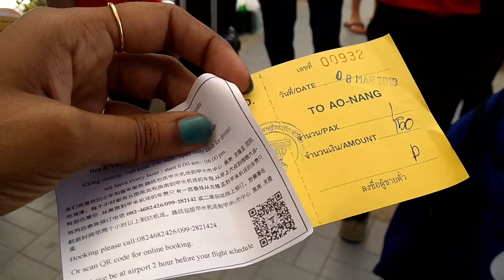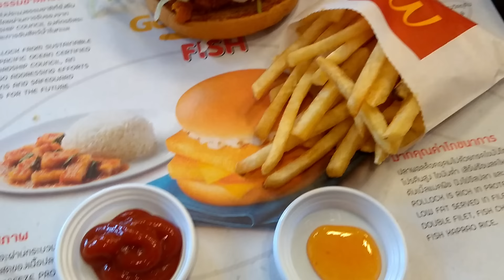Krabi Thailand vlog Part 1 | India to Krabi journey | Four island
So I travelled to Thailand last week. I went to Krabi and Bangkok.
Had a very good time there. I did a vlog all 7 days. This is the first part of the vlog, other parts are coming.

LoVe,
Apurva.